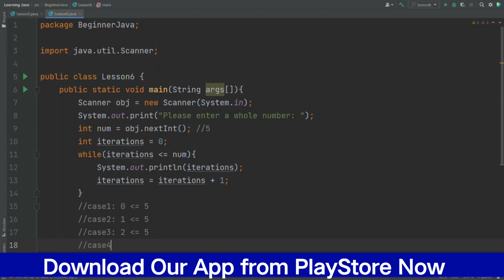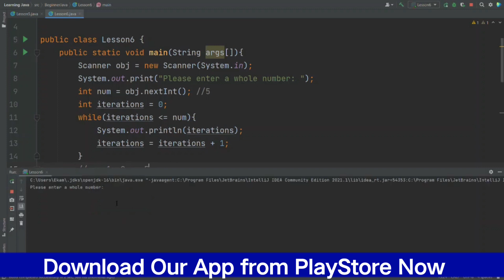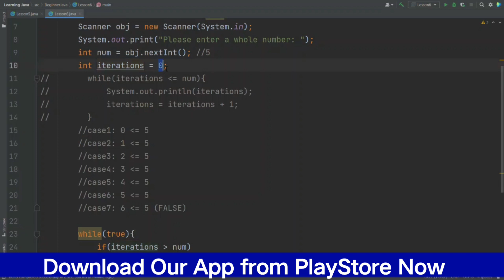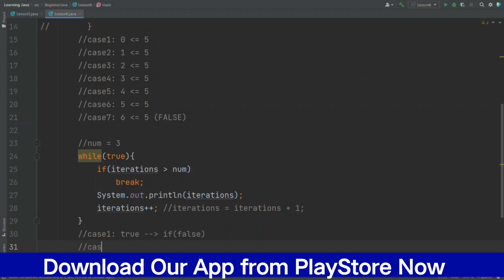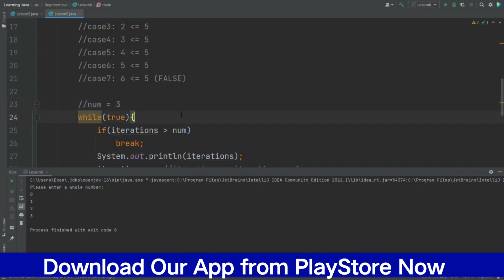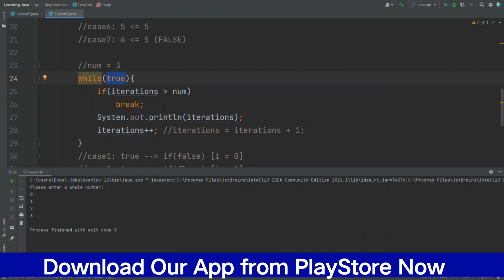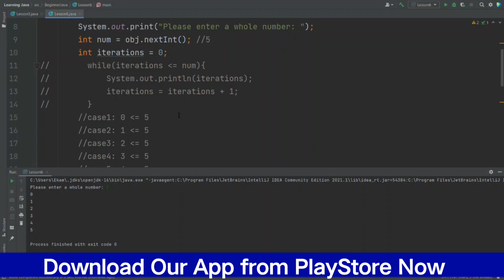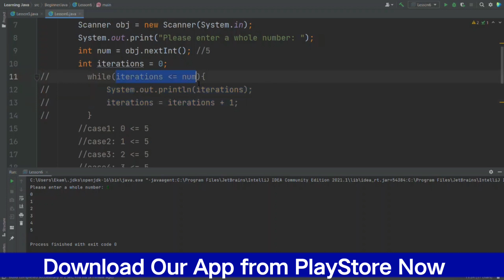Java Programming for Beginners | Lesson-06 | Educademic India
Welcome to the official Youtube channel of Educademic. India's Online Learning Center.
In this video you will learn the basic of Java Programming Language with Ekam Singh one of the best Java Programmer. This is the fifth Lecture of Java in this series you will learn many programs we build with Java Language.